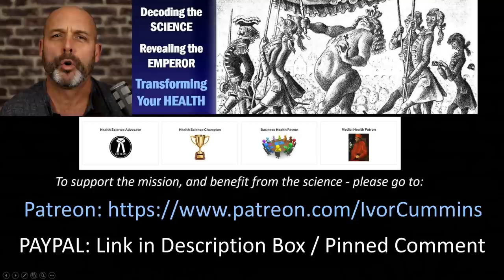William Davis MD on "SuperGut" - how to Optimize your Health and Resilience!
Met up with the super-smart William Davis, MD for a discussion on the importance of a healthy Gut Microbiome. Very revealing! William's new book available now here, but google the title and you'll find it everywhere: Also here's a review from my brilliant pal Michael Eades, MD: